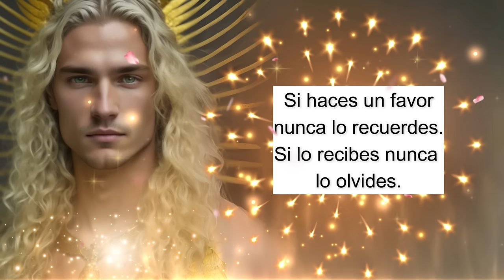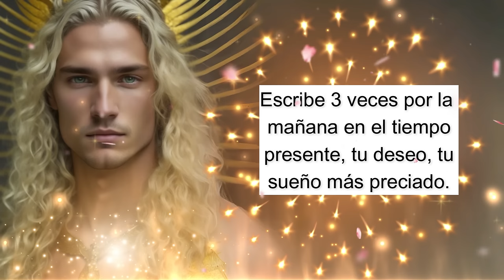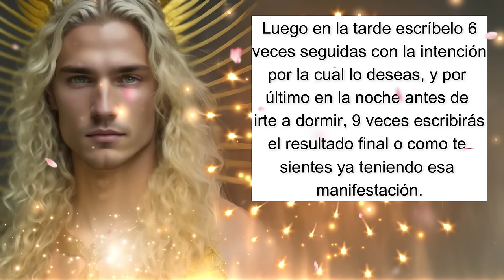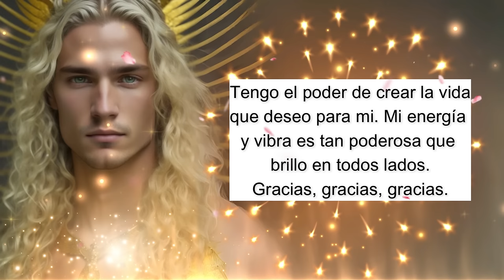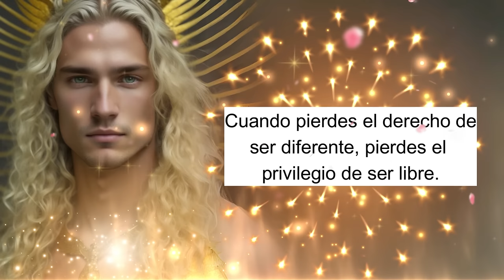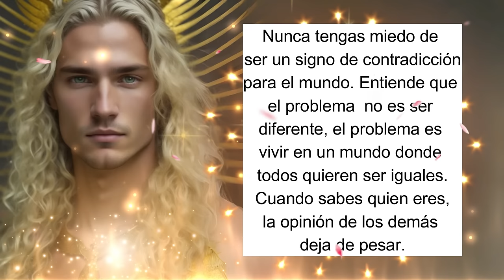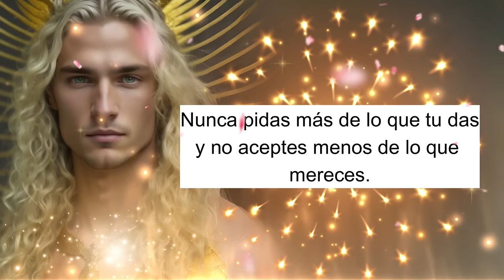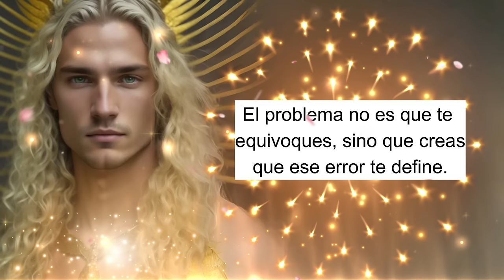💌Este mensaje es para ti🚨El precio de ser diferente🌈Nunca dejes de ser tú💛El secreto 369 es para ti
00:00 Presentación
00:07 Bienvenida
00:15 Inicio del Mensaje de los Ángeles y del Arcángel Gabriel
00:21 Los Ángeles te hablan
01:16 Consejo del día
01:56 Mensaje de tus Guías Espirituales
02:41 El Poderoso Secreto 369 para Manifestar
03:39 Decreto del día
04:25 Los Ángeles te hablan
06:16 Mensaje del Arcángel Gabriel
06:45 Código Sagrado
07:07 Los Ángeles te hablan
08:18 Despedida
✅Ejemplo de como usar el secreto 369 para manifestar(Hazlo por 33 días seguidos)
✅Escribe tu deseo 3 veces en el tiempo presente por las mañanas
Ejemplo:
1- Dinero
2-Dinero
3-Dinero
✅En la tarde escribe 6 veces tu intención
Ejemplo:
1-Tengo mucho dinero
2.Tengo mucho dinero
3-Tengo mucho dinero
4-Tengo mucho dinero
5-Tengo mucho dinero
6-Tengo mucho dinero
✅En la noche escribe el resultado 9 veces
Ejemplo:
1.Estoy agradecido de tener mucho dinero
2-Estoy agradecido de tener mucho dinero
3-Estoy agradecido de tener mucho dinero
4-Estoy agradecido de tener mucho dinero
5-Estoy agradecido de tener mucho dinero
6-Estoy agradecido de tener mucho dinero
7-Estoy agradecido de tener mucho dinero
8-Estoy agradecido de tener mucho dinero
9-Estoy agradecido de tener mucho dinero
✅Este canal es para ti y pensado en ti, vive con la absoluta certeza de que aquello que deseas ya existe y está buscando el modo de manifestarse con la asistencia y ayuda de los ángeles, arcángeles, guías espirituales y maestros ascendidos. Que cada día de tu vida cuente desde el amor, la armonía, el equilibrio y la gratitud.